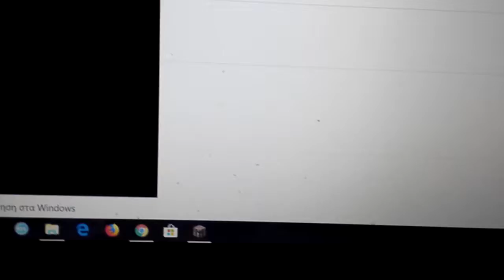Πως φτιάχνουμε πανοπλία στο maincraft by billtoxotis